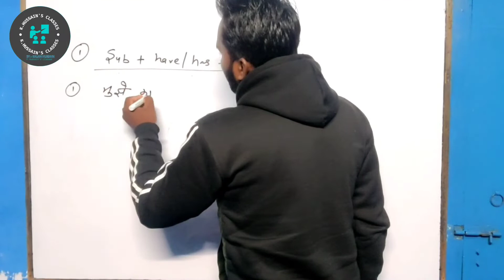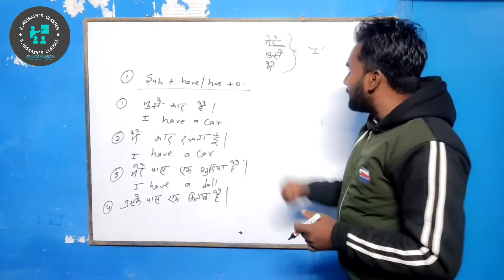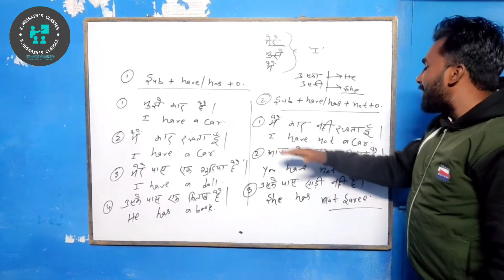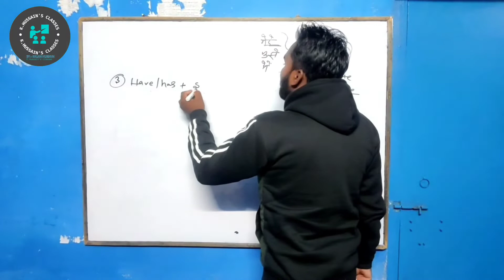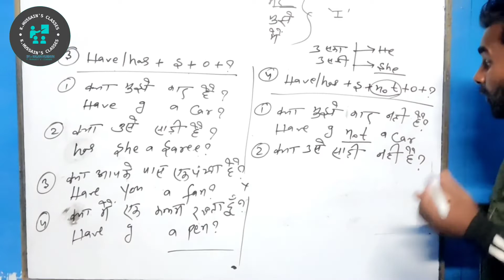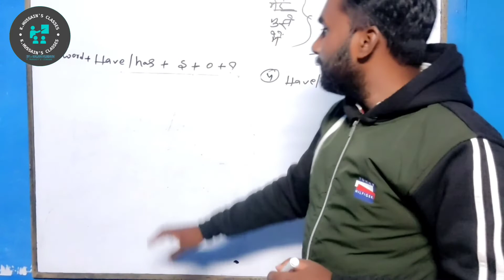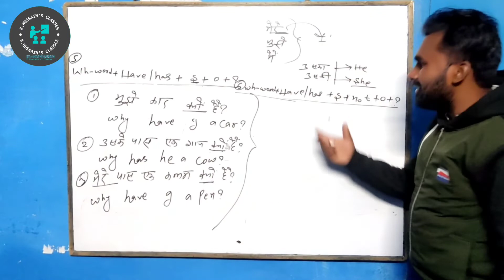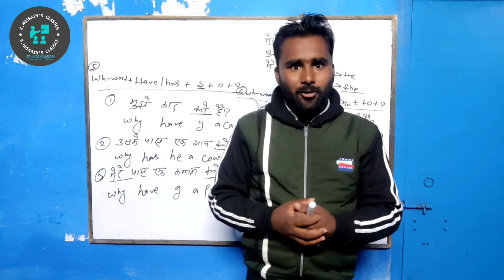Basic to Advance | English Translation | ( Use of have and has) | Lecture-02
English translation part- 08